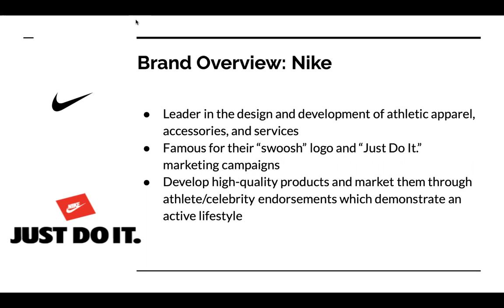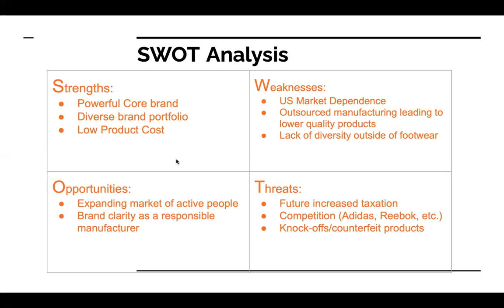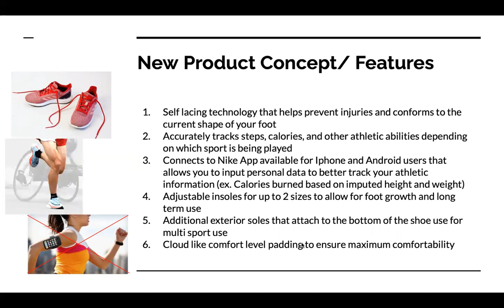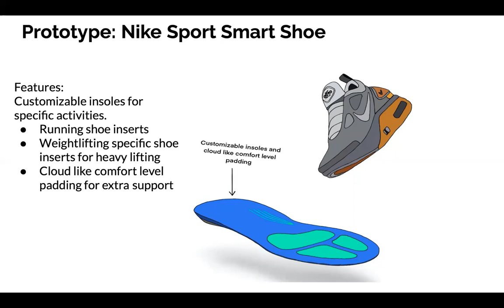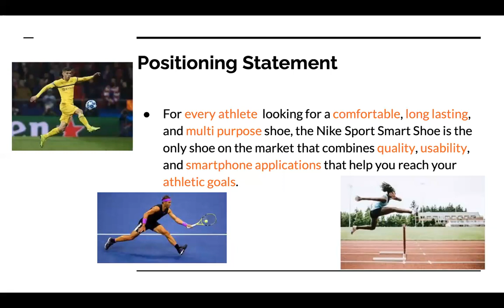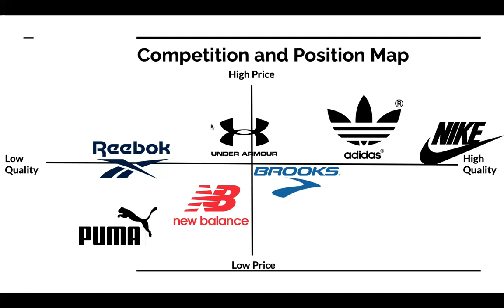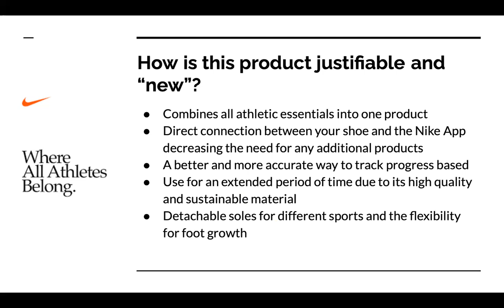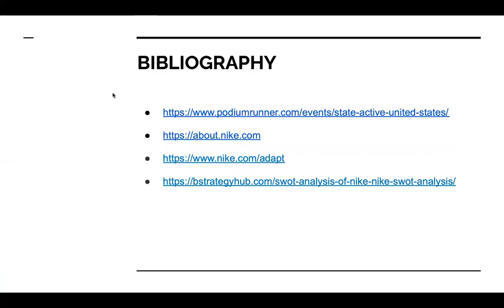Group #4 Marketing Presentation - Nike Smart Shoe